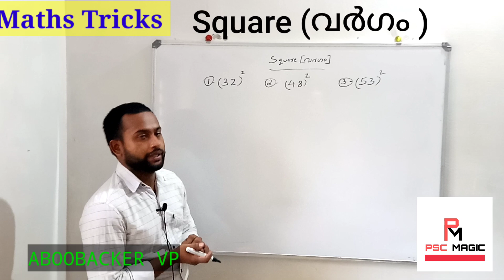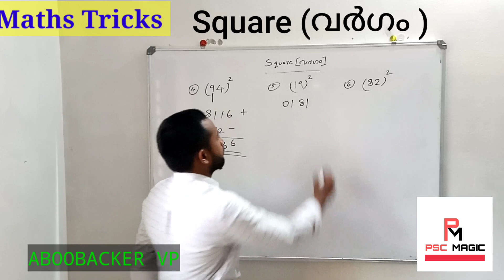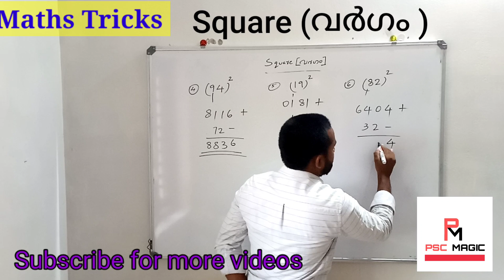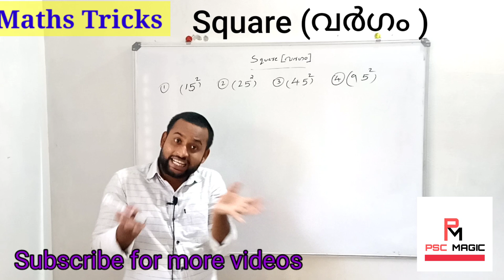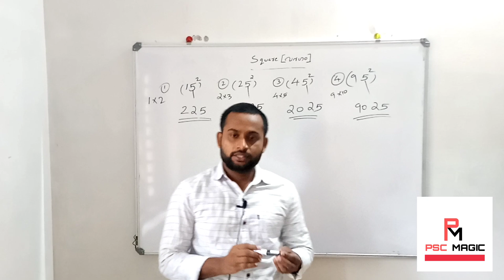SPEED MATHS TO FIND SQUARE സംഖ്യകളുടെ വർഗം കാണാം സെക്കന്റുകൾക്കുള്ളിൽ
Hi friends
         In this video discuss to find square of a number (shortcut tricks)
Maths shortcut videos